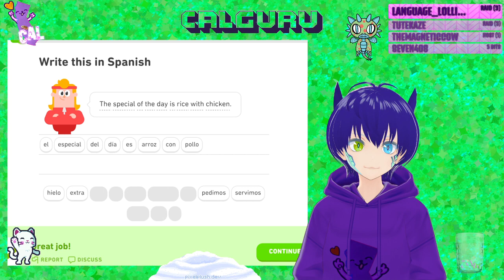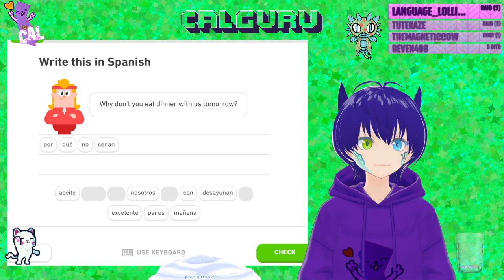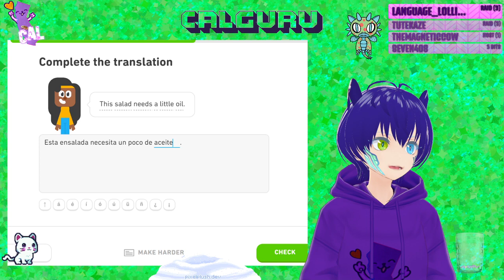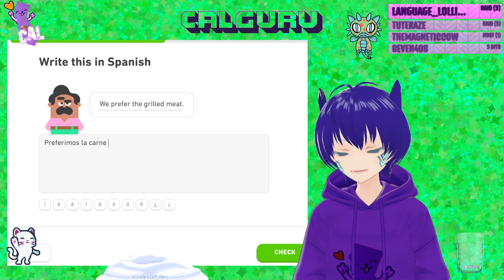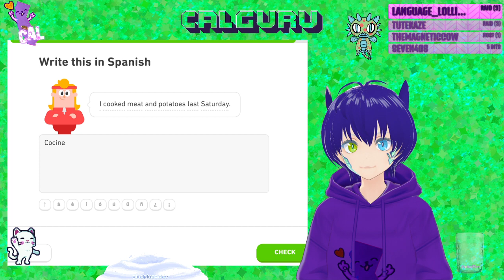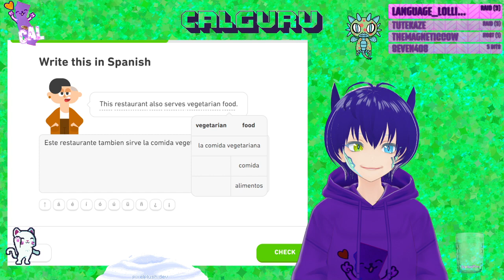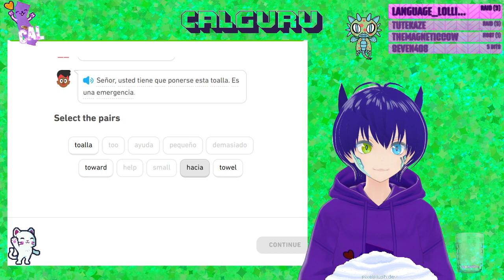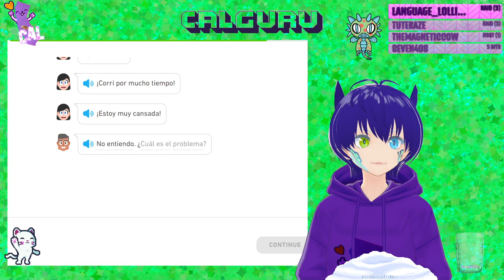Duolingo Spanish | Delicious!